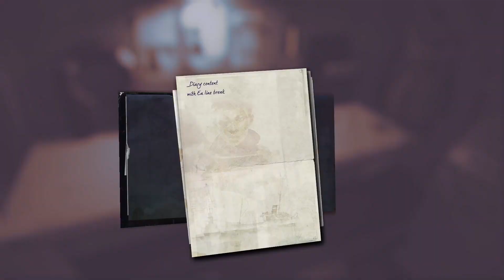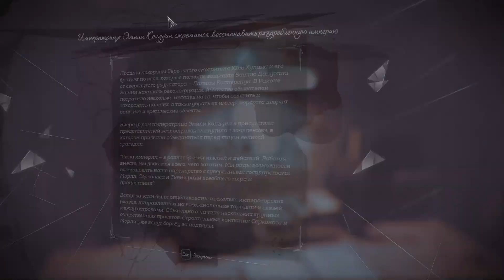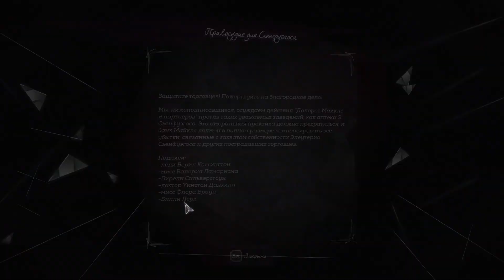🔊Dishonored: Death of the Outsider▶Прохождение #5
В общем играем за Билли Лерк, ранее появлявшиеся в дополнениях к Dishonored - чернокожая преступница Билли появлялась и в Dishonored 2, но играла в ней второстепенную роль. Билли вновь посещает южный город Карнаку, чтобы убить Чужого — богоподобное существо, которого считает ответственным за худшие моменты в истории империи.